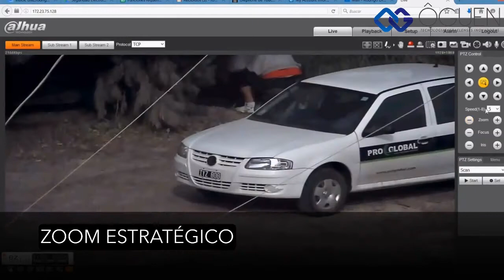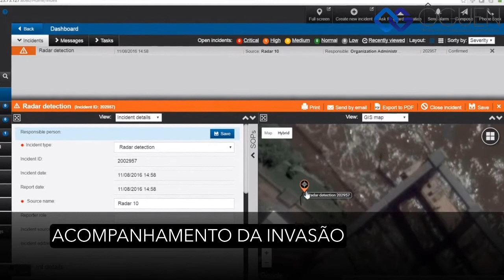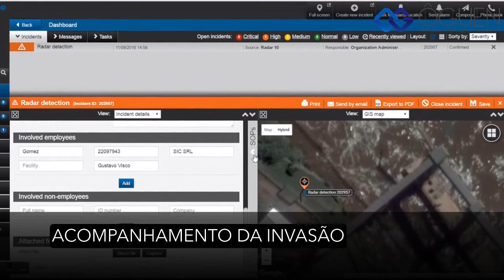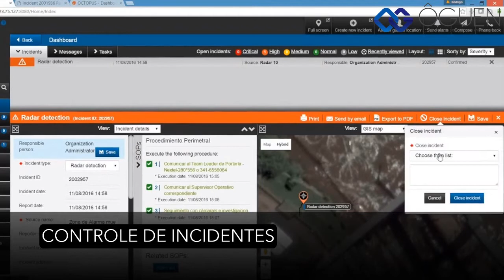Case: Radares SR 500 Integrados à câmeras Speed Dome e ao VMS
Case real em um porto.